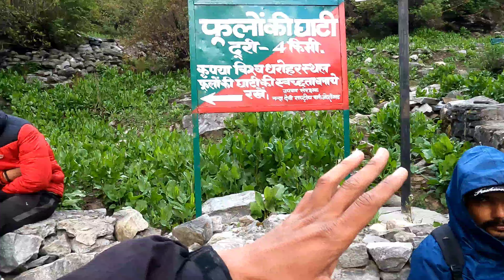Hemkund Sahib Yatra 2024 | Hemkund Sahib live | Hemkund Sahib update | Hemkund Sahib live today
hemkund sahib live

hemkund sahib

hemkund sahib live today

hemkund sahib live 2024

hemkund sahib history

hemkund sahib 2024

hemkund sahib vlog

hemkund sahib trek

हेमकुंड साहिब

 हेमकुंड साहिब लाइव

 हेमकुंड साहिब यात्रा

हेमकुंड

 हेमकुंड साहिब यात्रा 2023

 हेमकुंट एक्सप्रेस

 हेमकुंड गुरुद्वारा

 हेमकुंड उत्तराखंड

हेमकुंड साहिब की यात्रा

हेमकुंड साहिब चटनी आए जान

Shri Hemkund Sahib Yatra 2024

Shri Hemkund Sahib yatra 2024 || Yatra Latest Update || Govind Dham To Shri Hemkund Sahib

Shri Hemkund Sahib Yatra 2024 || Govind Ghat to

Govind Dham || Full Yatra Update

Bharat Guest House Govind Ghat 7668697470,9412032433

shri hemkund sahib yayra 2024 hemkund sahib latest update shri hemkund sahib snowfall govind ghat to govind dham

shri hemkund sahib during snowfall

shri hemkund sahib in winters

uttarakhand snowfall

auli snowfall update

devbhoomi vlogs

Shri hemkund sahib during winters

govind dham snowfall

govind dham during winters

govind ghat in winters

shri hemkund sahib yatra after closing 2023

daily vlog

kuber devra pandukeshwar

yog dhyan badri pandukeshwar

badrinath dham

kuber devta mela

Kedarnath Yatra 2024 | 2024 में सबसे पहले श्री केदारनाथ दर्शन ||

Kedarnath Yatra

Kedarnath track full video

Kedarnath condition today

Kedarnath weather

Yatra Marg ka updates

Kedarnath yatra new guidelines

Cherdham Yatra 2024

Kedarnath Yatra 2024 first vlog

Kedarnath temple darshan 2024

How to reach Kedarnath in 2024

Note - श्री केदारनाथ धाम के कपाट खुलने से पहले विडियो

बनाने का मक़सद सिर्फ़ केदार भक्तों को केदार घाटी की परिस्थितियों से अवगत करवाना है ना कि किसी भी सरकारी एवं गैर सरकारी संगठनों को कोई प्रत्यक्ष एवं अप्रत्यक्ष रूप से कोई टिप्पणी या सवाल खड़े करना इस विडियो को बनाने में सभी प्रकार के प्रशासनिक मानकों का
पूरा ध्यान रखा गया है

Kedarnath yatra 2024 Frist video

kedarnath track

kedarnath track video

snow in kedarnath

kedarnath me baraf

kedarnath

kedarnath darshan kaise kare

• Chardham yatra helicopter booking

• Kedarnath yatra helicopter booking

• Kedarnath yatra kaise kare 2024

• Chardham offline registration 2024

• Kedarnath Temple today news

• Kedarnath Temple update

• Char Dham Yatra registration date 2024

• kedarnath dham kapat opening date 2024

• Kedarnath vatra 2024 onaning date

kedarnath 2024

kedarnath live

kedarnath today

kedarnath

kedarnath yatra

kedarnath today live

kedarnath live update

kedarnath news today live

heaven yatri

uttarakhand explore

uttrakhand wala

pahadi vlog

rural village life uttarakhand

rural village vlog

uttarahand vlogs

pahadi maggie

pahadi food

rural village uttarakhand

pahadi recipie

pahadi shaadi

wedding vlog uttarakhand

uttarakhandi culture

family vlog